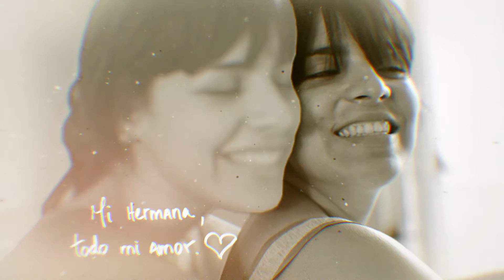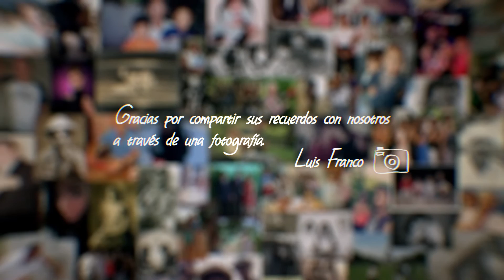"Fotografía" (Video oficial)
LuisFranco LuisFrancoCuba LF Tercer video clip del CD "Que no me faltes" de Luis Franco. Realizado por Luis Najmia Jr. Es un clip hecho a partir de una campaña llevada a cabo a través de la radio , la televisión y las redes sociales, para que todo aquel que quisiera mandara una fotografía de esa persona ausente , de esa persona amada y que no está. Una idea que Luis Najmia Jr concretó magistralmente para dejarnos una verdadera obra de arte.
Gracias a todos los que nos hicieron llegar su foto. Esperamos haber estado a la altura de sus sentimientos.